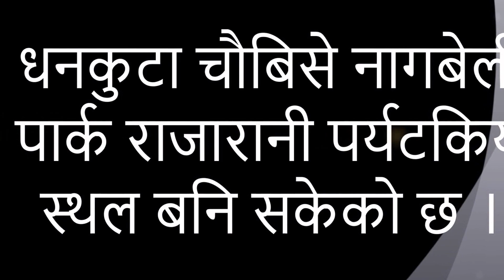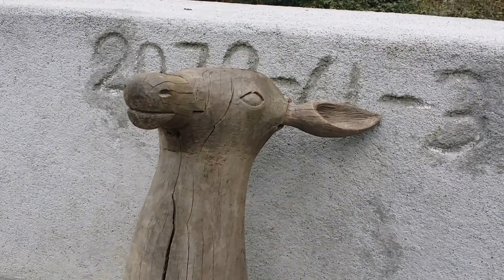Nagabeli Park Rajarani Dhanakuta